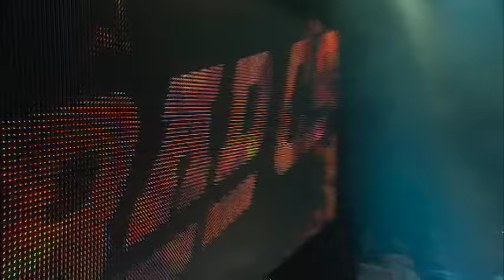Bad Company Performes "Bad Company" at the Hard Rock Live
"Bad Company" is a song by the hard rock band Bad Company. It was released as the third single from their debut album Bad Company in 1974, although it did not chart (in America). Co-written by the group's lead singer Paul Rodgers and drummer Simon Kirke, the song's meaning comes from a book on Victorian morals.